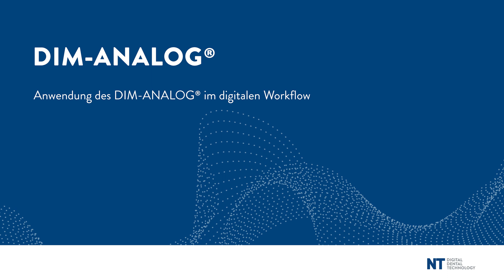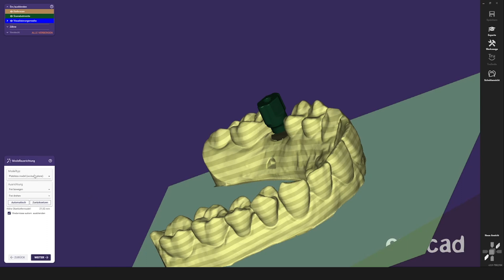NT Dental - DIM ANALOG®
- Anwendung des DIM-ANALOG® im digitalen Workflow. Digital Implant Modell Analog – Erhältlich für viele Implantatsysteme innerhalb der NT IQ-Implantat-Bibliothek.

NT-Trading GmbH & Co. KG
G.-Braun-Straße 18
76187 Karlsruhe